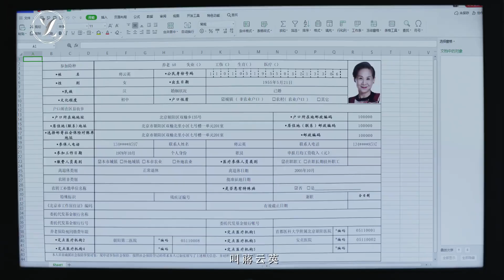#133 Trailer: 24 Giờ Tìm Kiếm - Hoàng Cảnh Du, Lý Tiểu Nhiễm, Vĩ Thanh || 《搜索24小时》预告 黄景瑜 李小冉 苇青 张曦临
#133 Trailer: 24 Giờ Tìm Kiếm - Hoàng Cảnh Du, Lý Tiểu Nhiễm, Vĩ Thanh, Trương Hi Lâm || 《搜索24小时》预告 黄景瑜 李小冉 苇青 张曦临
⁂ Link video:
⁂ Reup by Qing Ruan - YuZhou Tổng Hợp - Ngôi nhà nhỏ của Du Châu